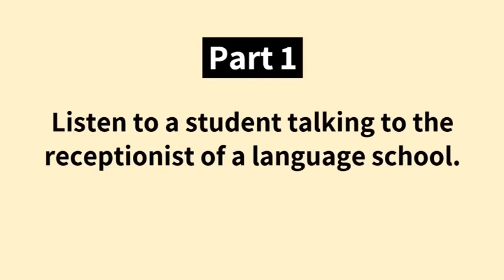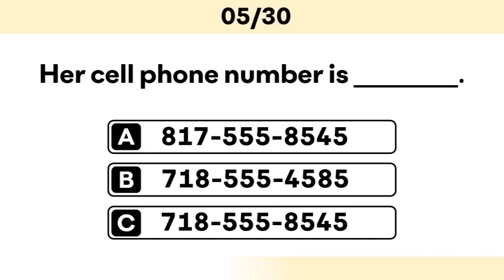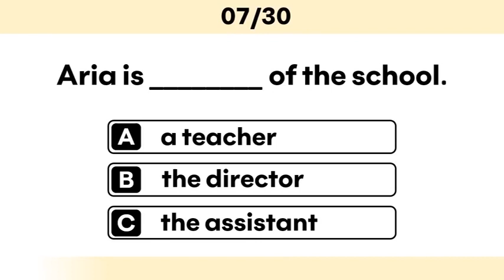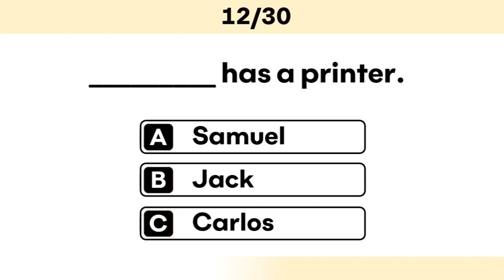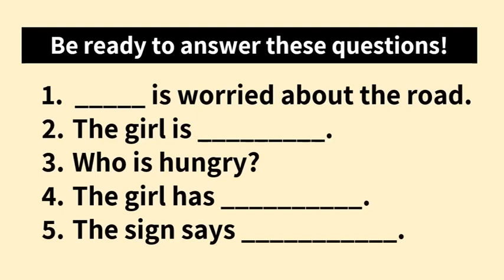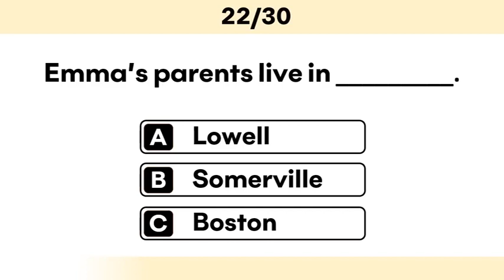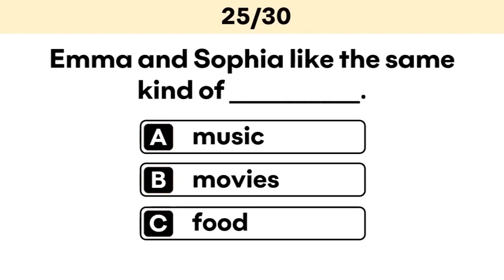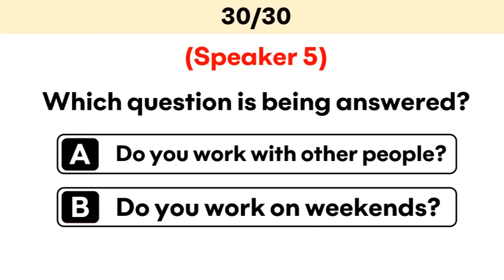A1 Listening Test / English Listening Test updated 2023/listening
Florence Academy Thrissur was established in 2014. We are one of the leading IELTS, OET, PTE, TOEFL, GRE, GERMAN, FRENCH, DHA, HAAD, MOH, PROMETRIC( Saudi,qatar, oman) academy based in Thrissur-Kerala, India.We have well qualified & experienced faculties to provide interesting classes & quality service ,they will take care the students to achieve their goals. Through our dedicated efforts, we gained an impeccable reputation in the industry.Every individual have their own interest and talent, we find it and give a shape to it by placing them as a Star. It is our policy to maintain high standards in teaching, which surpasses our students needs & expectations. We Offers Coaching Classes for OET, DHA, HAAD, MOH, PROMETRIC (saudi, qatar & oman), IELTS, OET,GRE, PTE, GERMAN, FRENCH, Acls & Bls classes @ lowest fees, both Online & Offline classes

                                                       Excellent Coachings for OET, IELTS, PTE,OSCE & CBT. OET coachings and materials given to all medical professionals. based on OET updated version 2.0. Classes lead by highly experienced faculties. OET online coachings are available. IELTS we are providing both academic and general. IELTS coachings are given to all professionals ie Engineers, plustwo completed students, bcom, bsc and other degree holders, nurses,doctors etc.
Also Coachings for NIMHANS, PGIMER, AIIMS, JIPMER, psc, ssc, rrb and other various STAFF NURSE RECRUITMENT Exams .